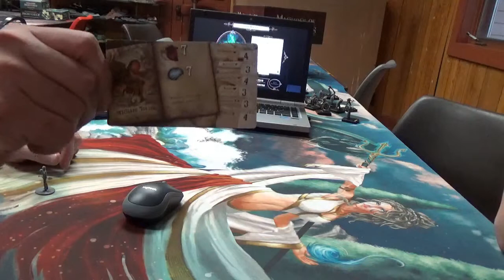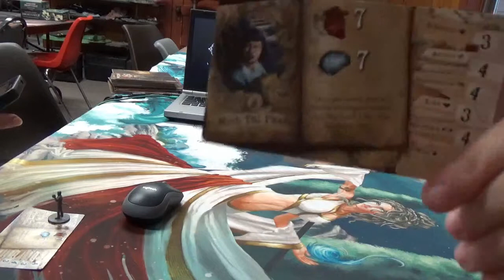Jafo plays mansions of madness ep 4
Mansions of Madness episode 4